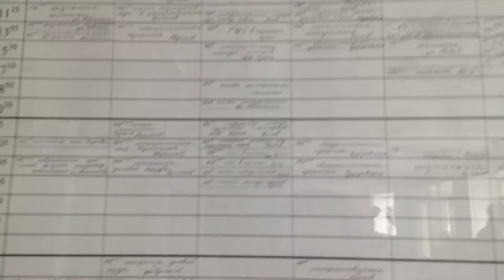АмГУ июнь 2015 расписание занятий